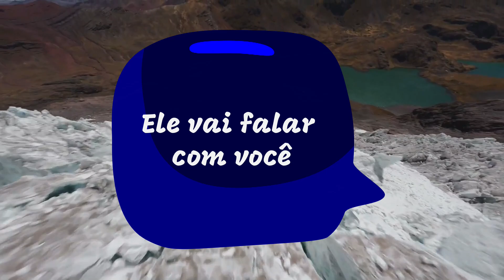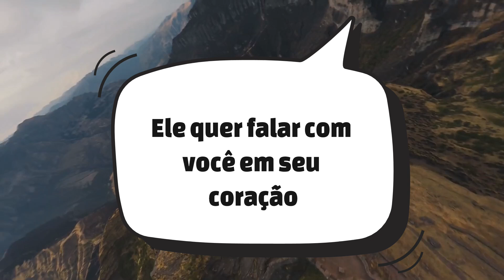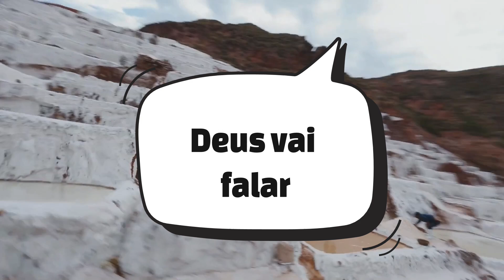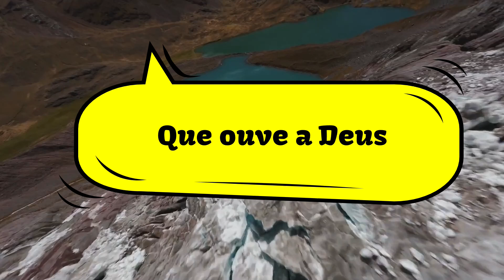Geração de Samuel - Playback do Grupo Diante do Trono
Geração de Samuel - Playback do Grupo de Louvor Diante do Trono